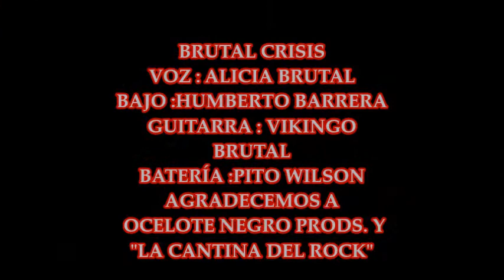BRUTAL CRISIS EN METAL MEXICANO CABRÓN II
TEMA: CUERNO DE CHIVO
POR BRUTAL CRISIS
AGRADECEMOS LAS ATENCIONES OTORGADAS A :
Ocelote Negro Producciones - Oficial
@oceloteproducciones Y LA CANTINA DEL ROCK
VOZ : ALICIA BRUTAL
BAJO :HUMBERTO BARRERA
BATERÍA : PITO WILSON
GUITARRA : VIKINGO